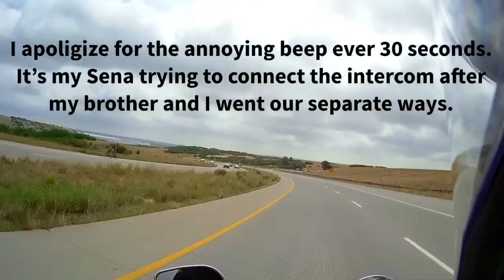Dual motovlog riding in the mountains.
Harley Davidson Soft Tail Slim Daul Motovlog with my brother.  Our ride to Mt Evans was cut short with the rain so we cut through Central City and Blackhawk.